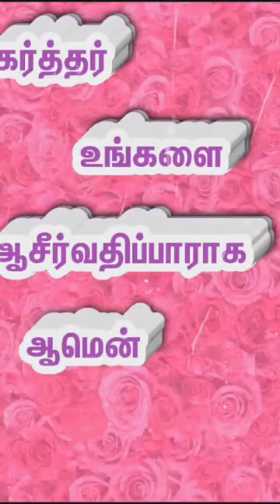8 April 2021